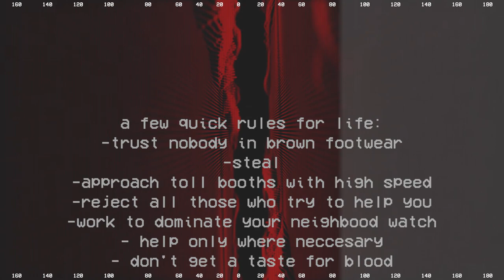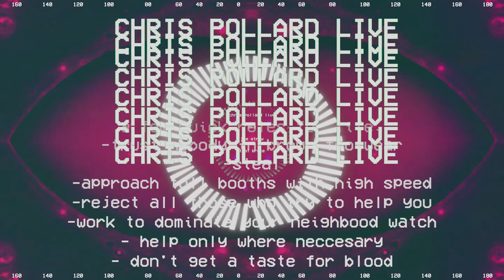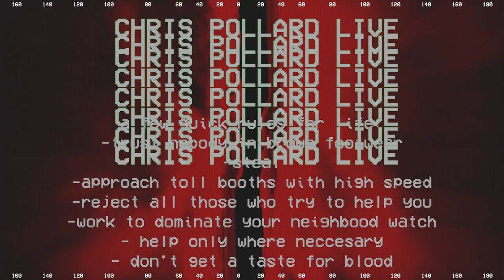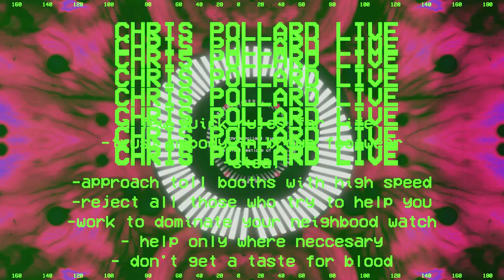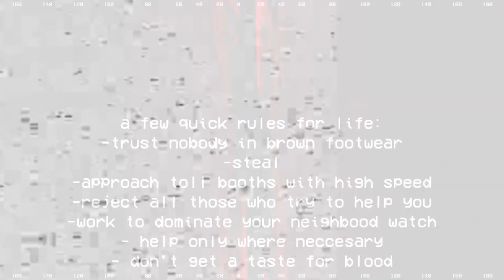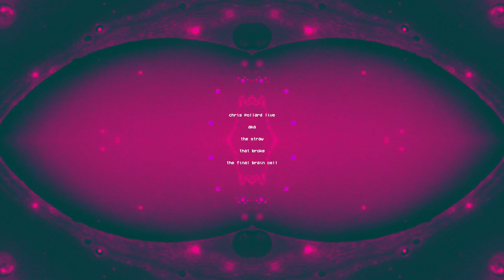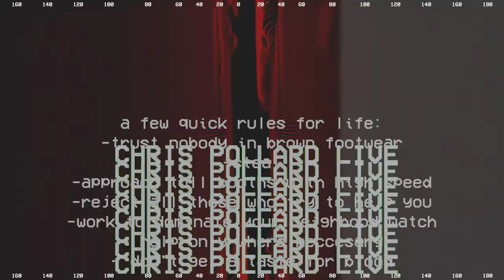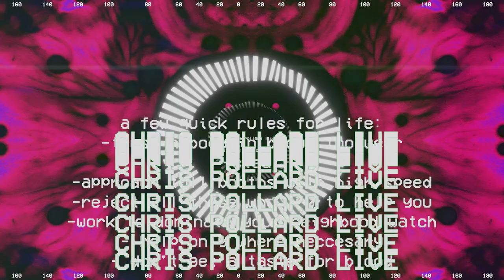Chris Pollard Live Compressed #6 - A sizeable chunk of 04/03/21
Chris Pollard Live - Every Wednesday and Thursday night at 7pm on Durham On Air

stay awake